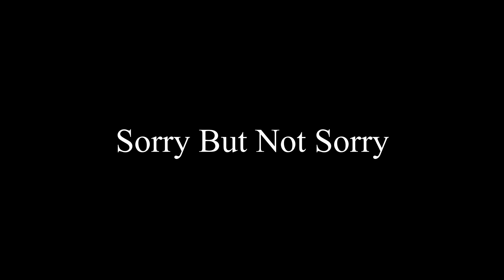Minecraft Part 1 | Should I Let The Chicken Starve?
Hi, I'm going to be that guy that's gonna damage your brain cells :)

Towel's Social Links to Follow!